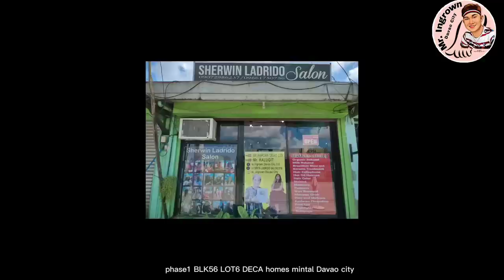INGROWN AT THE BASE OF THE TOENAIL, VERY DEEP